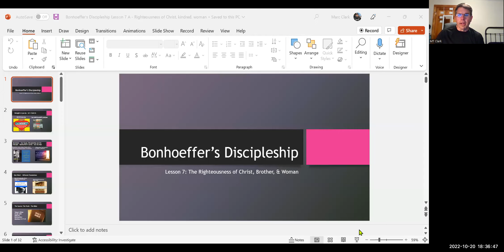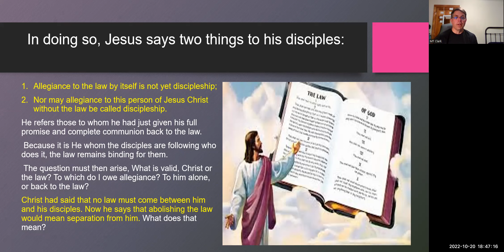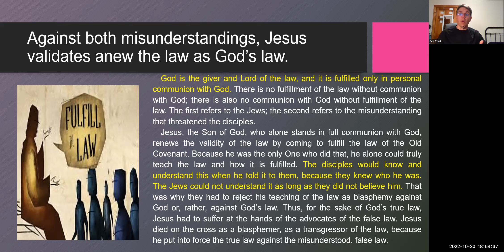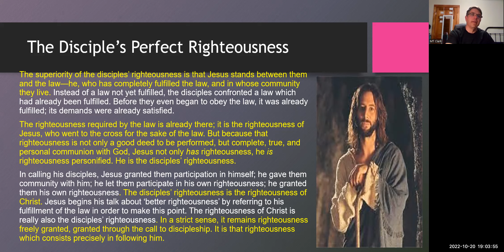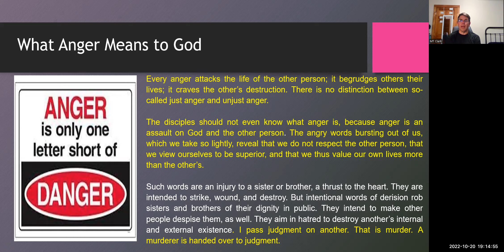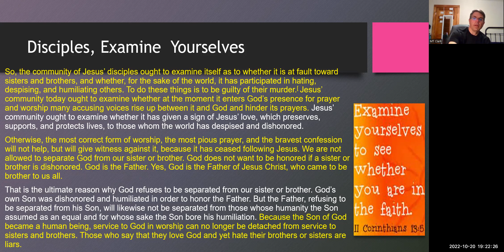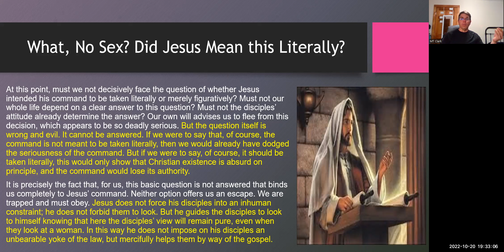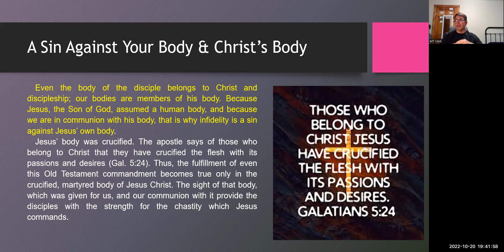Bonhoeffer's Discipleship - Lesson 7 - The Righteousness of Christ, Brother, and Woman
Informal Study and Discussion of Dietrich Bonhoeffer's The Cost of Discipleship With M.T. Clark and Peter Markavage – Lesson 7 – based on Chapter 8, 9, 10 – The Righteousness of Christ, Brother, & Woman